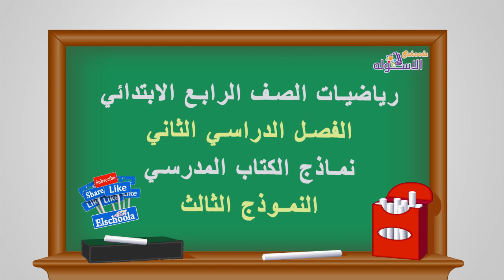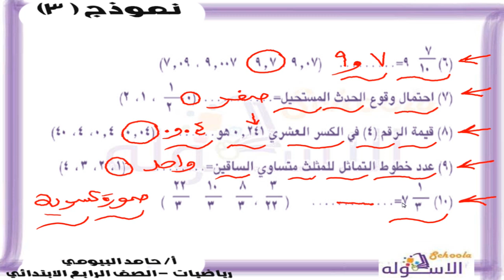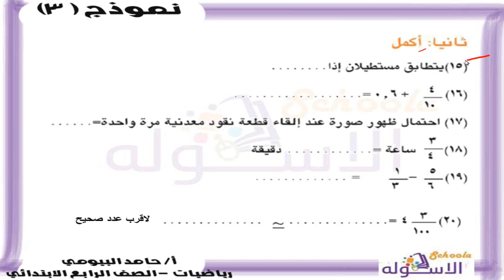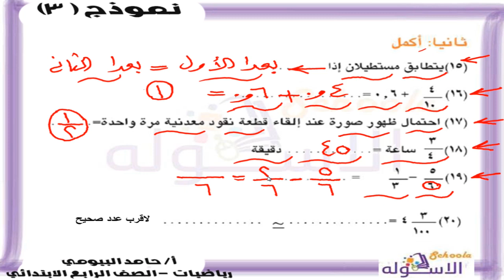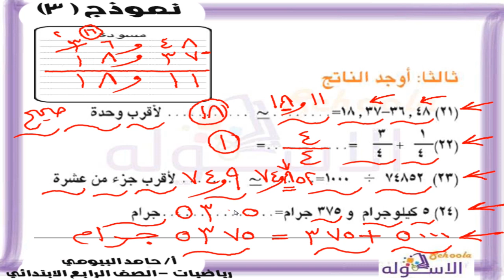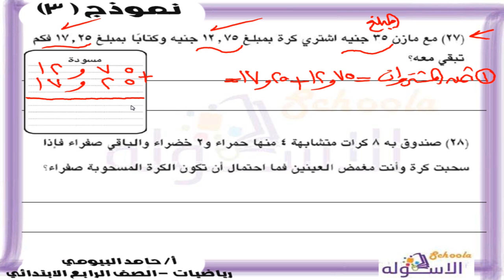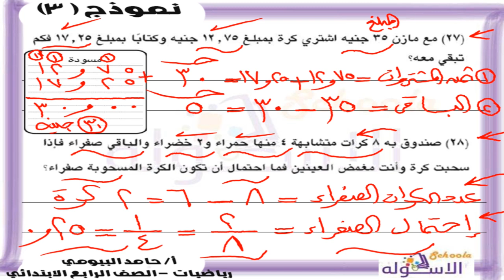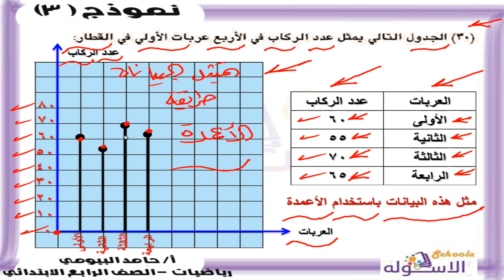رياضيات رابعة ابتدائي 2019| حل اختبارات الكتاب المدرسي - نموذج3 | تيرم2 مراجعة ليلة الامتحان | سكوله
أ.حامد البيومي_رياضيات_الصف الرابع الابتدائي _الترم الثاني _حل اختبارات الكتاب المدرسي النموذج الثالث -مراجعة ليلة الامتحان_-المنهج المصري.